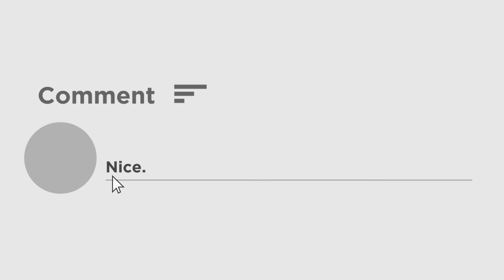पश्चिम बंगाल में पहले फेज में बंपर वोटिंग, एक्सपर्ट ने बताया क्यों इस बार का चुनाव है अलग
वीडियो डेस्क। पश्चिम बंगाल और असम की कुल 77 सीटों पर शनिवार को पहले फेज की वोटिंग हुई। इनमें बंगाल की 30 और असम की 47 सीटें शामिल हैं। इलेक्शन कमीशन के मुताबिक, शाम 6 बजे तक यानी 11 घंटे में बंगाल में 79.79% और असम में 72.14% वोटिंग हुई। कोरोना की वजह से पोलिंग का समय 1 घंटे बढ़ाकर शाम 6 बजे तक किया गया था। जानकारी के मुताबिक, बांकुड़ा में 80.03%, झाड़ग्राम में 80.55%, वेस्ट मिदनापुर में 80.16% और ईस्ट मिदनापुर जिले में 82.42% वोटिंग हुई है। इसी को लेकर हमने वरिष्ठ पत्रकार राजेश बादल से जाना क्यों खास है इस बार का चुनाव।